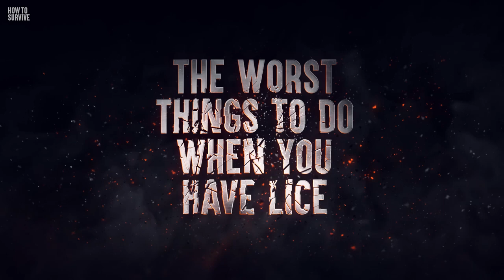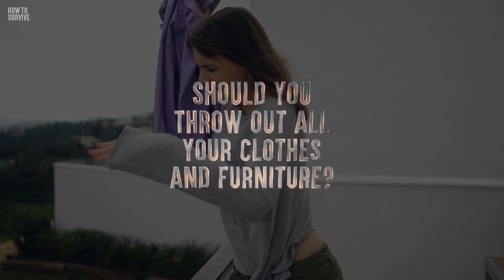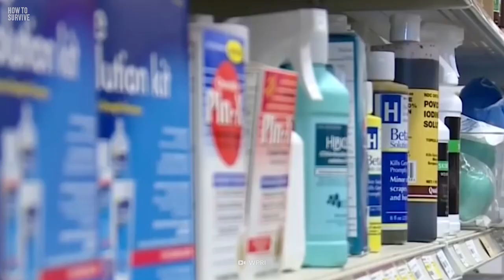The Worst Things To Do When You Have Lice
Lice are parasitic creatures that spread by hopping from one person to another. They never miss the opportunity to jump onto your body, lay hundreds of eggs on your skin and start drinking your blood until they quench their thirst. Make no mistake, these little suckers can kill you. Should you throw out all your clothes and furniture? Are your pets in danger? And how many of them are enough to kill you?

00:00 The Worst Things To Do When You Have Lice
01:24 Mistaking them for dandruff
02:09 Burning the house down
02:38 Drowning them
03:09 Spraying them with a pesticide.
03:40 Over-washing